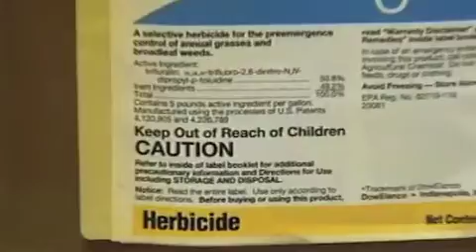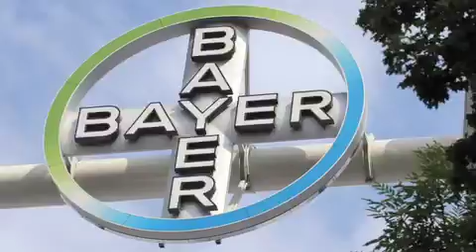Stuff They Don't Want You To Know - Colony Collapse Disorder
Recently, U.S. beekeepers have reported a disturbing increase in hive failures. Experts are still trying to learn what's driving the collapse of these hives -- but some conspiracy theorists claim the government knew about this before it hit the news.